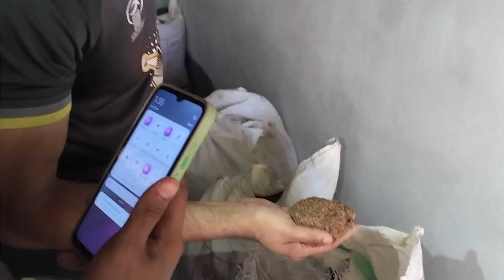LO QUE NO TE ENSEÑAN DE INDIA | PRONTO ME QUEDARÉ SOLA | Murudeshwar Karnataka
MI VIDEO MÁS RECIENTE